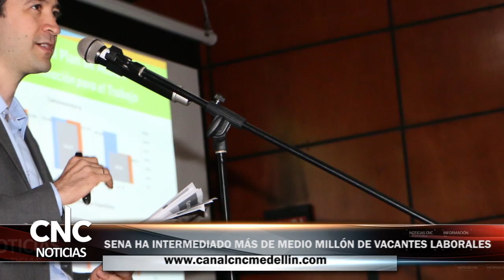CNC Noticias - SENA ha intermediado más de medio millón de vacantes laborales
Emisión: Septiembre 6 de 2016